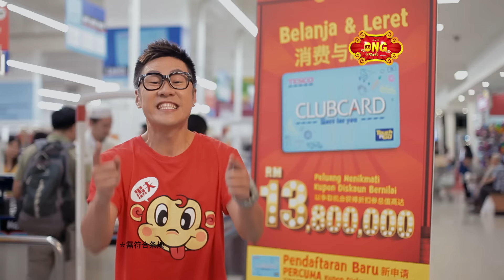Tesco Ongmali 2016 - Freshness at Tesco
Chef Eddie Chow recommends shopping at Tesco for the freshest selection of seafood at affordable prices, including seasonal fishes from Sabah. Head over to Tesco today to pick up your favorite range of seafood to put together a prosperity meal this Chinese New Year!

*Don't forget to swipe your Clubcard when you shop at Tesco to win your share of RM 13,800,000 worth of discount vouchers